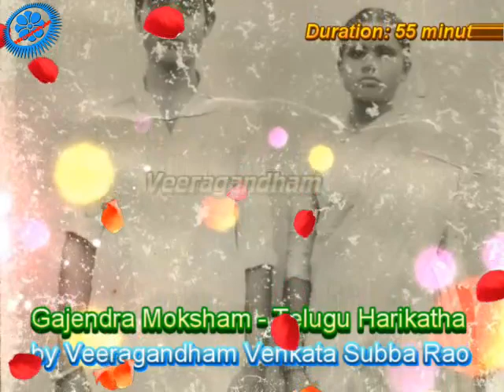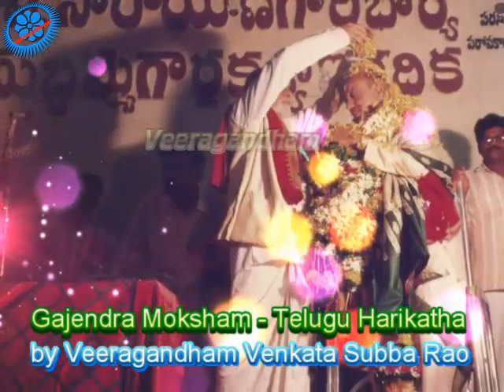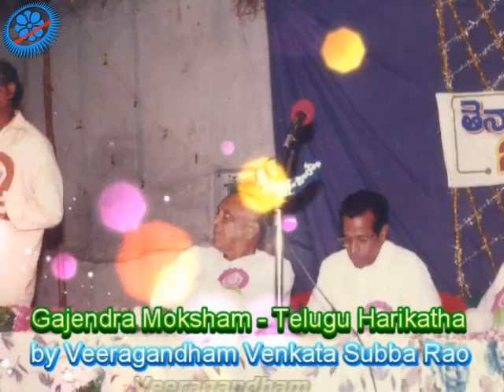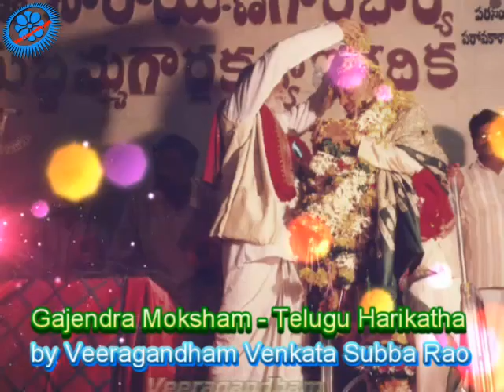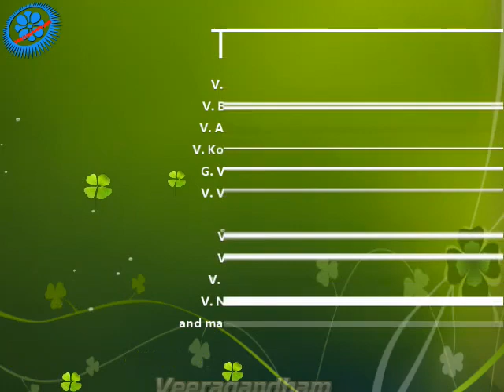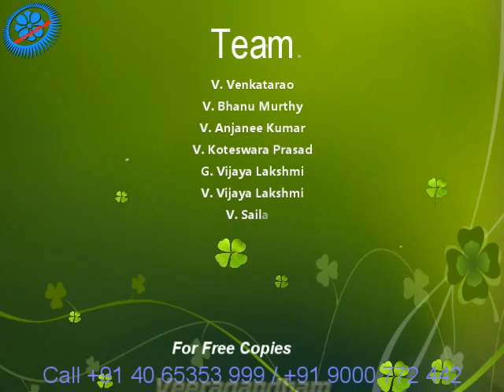005 - Gajendra Moksham - Telugu Harikatha - Veeragandham Venkata Subbarao - Audio - All India Radio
Gajendra Moksham - Telugu Harikatha - Veeragandham Venkata Subbarao - Audio - All India Radio Recorded

Gajendra Moksham is a story from Bhagavatam, which revolves around an egoistic mighty elephant which gets caught by a crocodile. In order to escape from the clutches of the crocodile, it prays God, who in-turn come and save him. Gajendra Moksham Was originally written by Harikatha Pitamaha Sri Adibhatla Narayana Das based on the Telugu translated version of the Bhagavatam by Potanna. This Harikatha is the most popular stories among all the Harikathas Programs performed by Sri Veeragandham. Although many artists who tell Gajendra Moksham as Harikatha, it was told that no one can better tell the story of Gajendra Moksham, than Sri Veeragandham. Like Sri Ghantasala is famous for Bhagavad Geetha Audio, Sri Veeragandham is famous for his Gajendra Mokshanam Harikatha.  It is also his most favourite Harikathas of Veeragandham.

This particular Harikatha Audio is recorded while broadcasting by All India Radio, Hyderabad station. This is approximately 60 minutes duration.